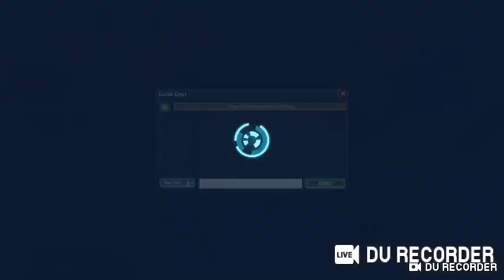HAAT Tank Raid 100% Full Auto SOLO with Shaak Ti and Clones | SWGOH HAAT: Star Wars Galaxy of Heroes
There's another team on the street that can 100% auto solo the Haat Tank Raid. Youll need this team for you LSTB anyway. CG its time to let us sim this raid!!